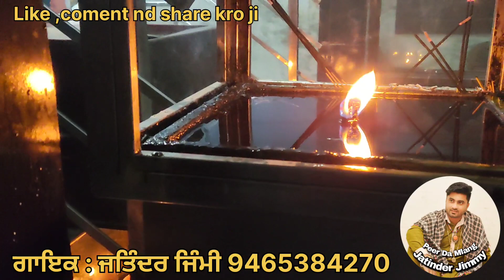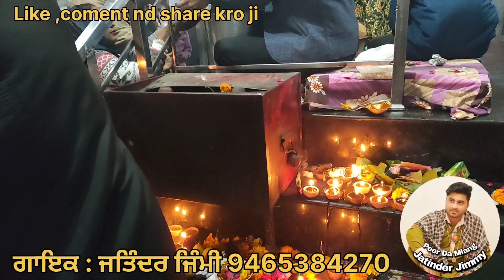Kali Mata De Jass | Jaag Maa Kali | ਜਾਗ ਮਾਂ ਕਾਲੀ | Maa Kali ke Bhajan | Kalka Maa | Jatinder Jimmy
peerdamlangjatinderjimmy jatinderjimmylive kali maakali kalimantan kalimaa ਮਾਤਾ ਕਾਲੀ ਦਾ ਪੱਕਾ ਜਸ ਗਾਇਕ : ਜਤਿੰਦਰ ਜਿੰਮੀ 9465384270 Singer : Jatinder Jimmy Jaag Maa Kali Mata Kali Old Bhajan